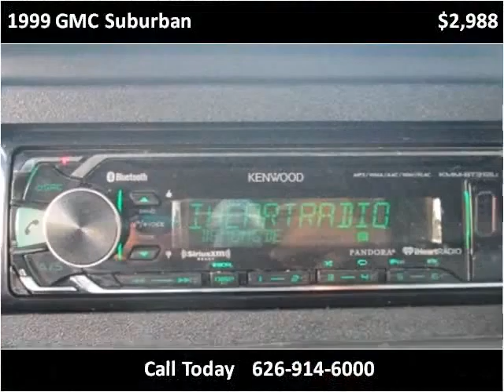1999 GMC Suburban Used Cars San Bernardino Orange County CA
This 1999 GMC Suburban is available from Route 66 Motors.